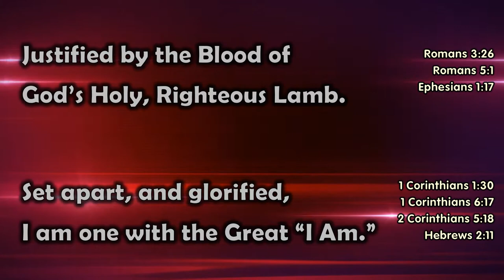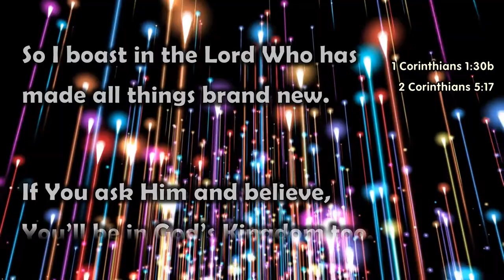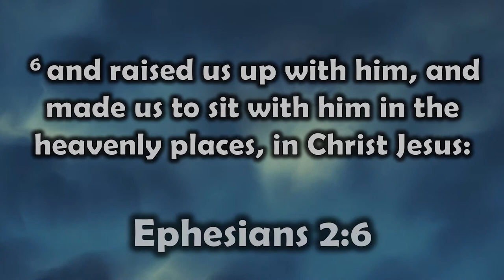I've Been Adopted by the One True God